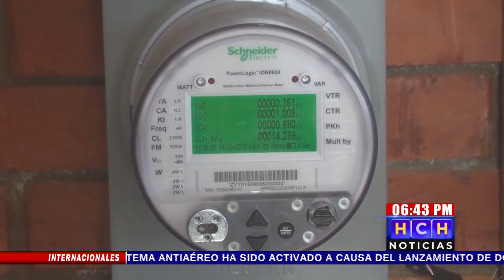Cámara de Comercio ceibeña preocupada por eventuales racionamientos de energía en la zona